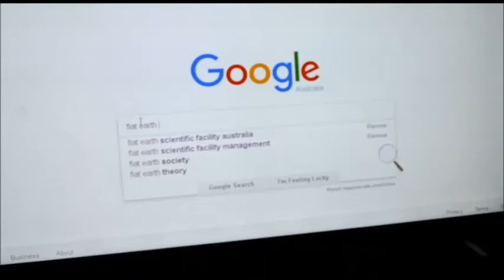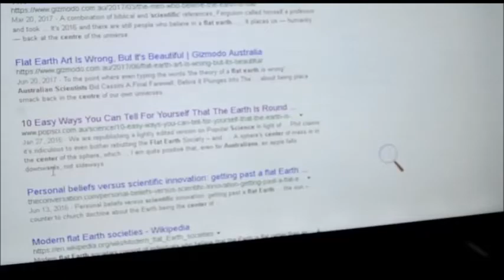FLAT EARTH hits main stream NEWS in Australia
Page 16 of the Sydney morning Herald on September 12 2017 Read "Flat Earth Faculty Flat out Tracking Irma". A piece in the Comments section with an estimated readership of 500,000 based on Roy Morgan Research. The mention of "FLAT EARTH" is interesting.
And invites an inquiry as to the logistics of hurricane tracking.
Flat earth as a topic has been trending on you tube since 2015 with many channels dedicated to highlighting  deficiencies and dogmatism in science, education, religion and history in general.